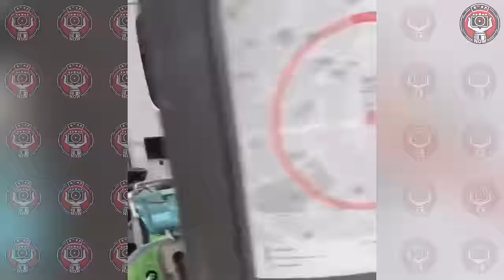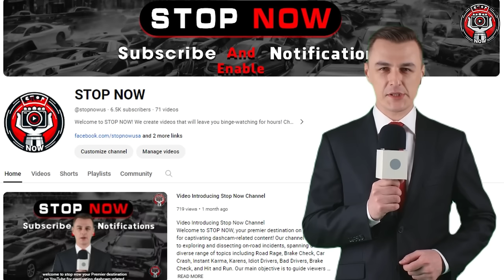55 Tragic Moments! Idiots In Cars And Starts Road Rage Got Instant Karma | Best Of Week !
55 Tragic Moments! Idiots In Cars And Starts Road Rage Got Instant Karma | Best Of Week !
Introducing the ultimate "road rage Karma" video! Watch as road rage incidents unfold, only to be met with poetic justice. Experience the adrenaline rush as road rage confrontations escalate, but keep an eye out for the five instances where "road rage" takes center stage. From impatient drivers to unexpected plot twists, this video showcases the consequences of aggressive behavior on the road. Prepare to be amazed as karma intervenes, restoring balance to the chaos of the asphalt jungle. Buckle up and join us on this thrilling journey where "road rage" meets its match in unexpected ways. Don't miss out!